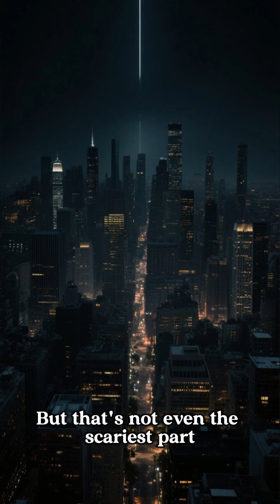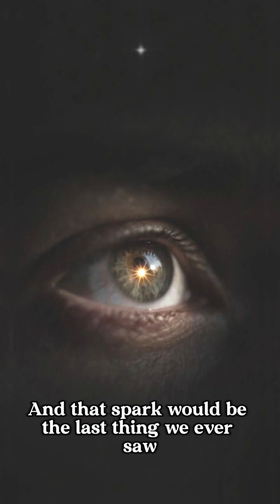☀️ What if the Sun disappeared for 5 seconds? 🌍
Have you ever imagined what would happen if the Sun vanished for just 5 seconds? 🤯
Would Earth fall into eternal darkness, temperatures drop instantly, or would humans not even notice?

In this short video, we’ll explore:
⚡ The immediate effects of losing sunlight.
⚡ What happens to Earth and humanity.
⚡ Why even 5 seconds could change everything!

👉 This is part of our exciting “What If” series, where we dive into mind-bending scenarios and fascinating possibilities.